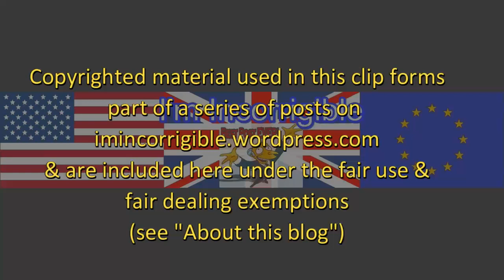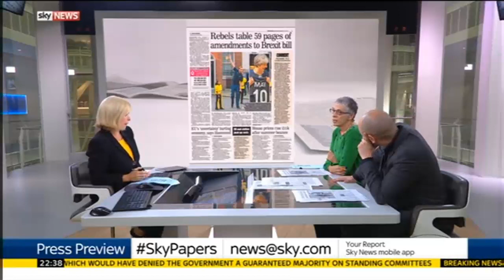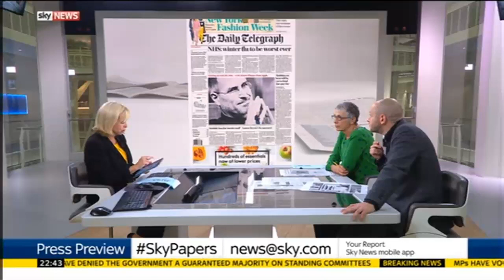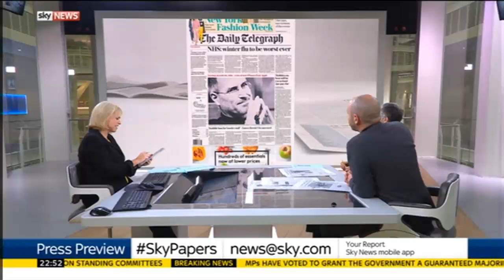Brexit, Henry VIII and the pay cap: Ian Dunt vs Melanie Phillips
Press Preview 12 September 2017